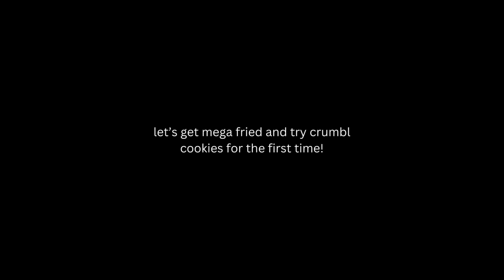TRYING CRUMBL COOKIES WHILE FADED AF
ALL VIDEOS ARE FAKE CGI SMOKE AND GREEN SCREEN EFFECTS. DO NOT TRY THIS AT HOME.

WOW!! that was a WONDERFUL experience! I can't believe I waited this long to try it..

00:00 Intro
02:18 cookies and cream
04:58 chocolate chip cookie
08:11 strawberry shortcake
11:09 cinnamon roll

Make sure to check me out on all platforms!
I livestream on kick and twitch every night at 8pm EST!